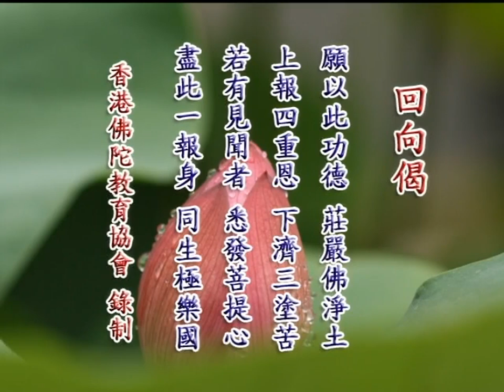修行與生活座談會34下丨鍾茂森博士